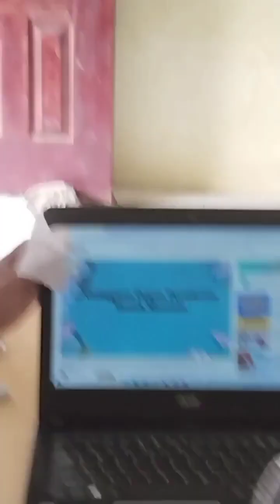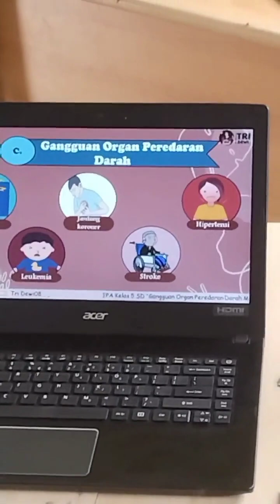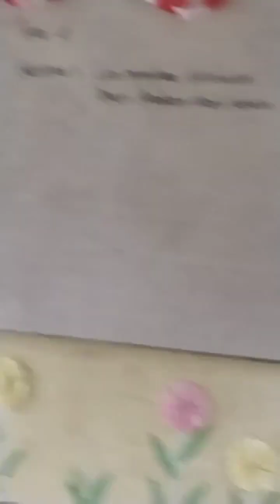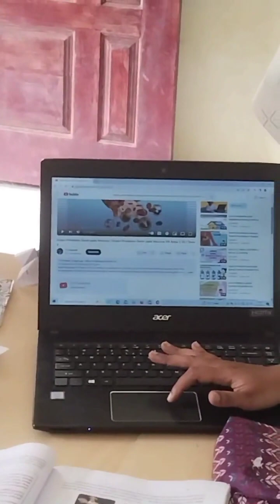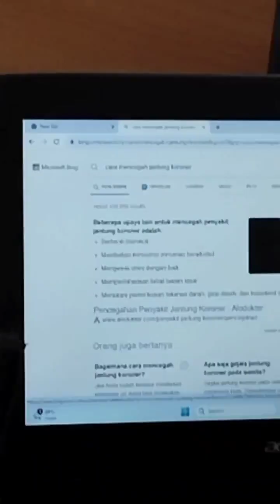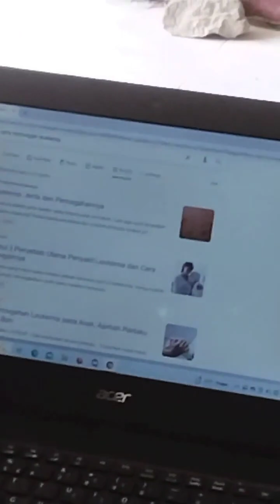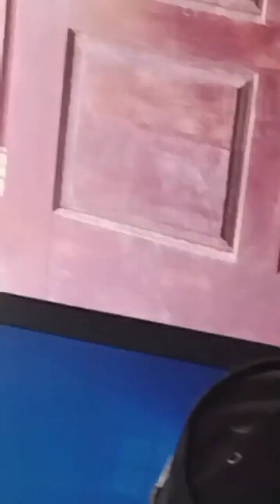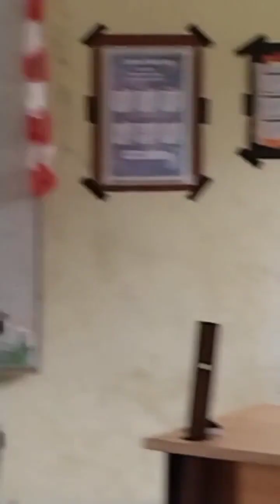KBM di kelas 5 SDN Gunung Pandan Kab. Aceh Tamiang. Selasa, 07/12/23